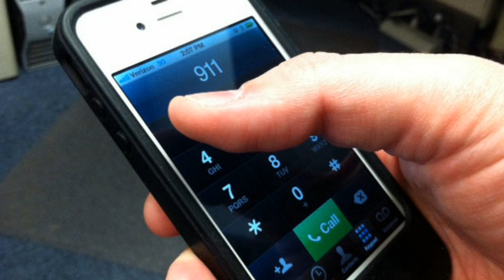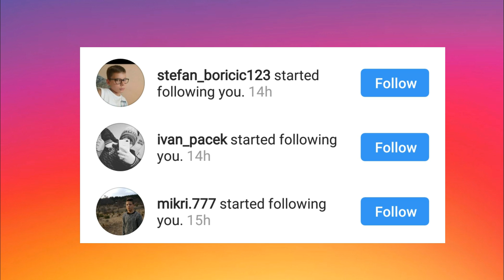5 NAPADA KLOVNOVA UBICA NA BALKANU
Iako su klovnovi ubice, bili taboo tema prije skoro 2 godine, te su priče o njima malo izblijedile, ideju za ovaj video sam dobio nakon gledanja filma IT. Svi znamo da su klovnovi ubice napadali i plašili ljude širom svijeta. To je bilo toliko popularno, da su klovnovi ubice čak stigli i kod nas na Balkan.